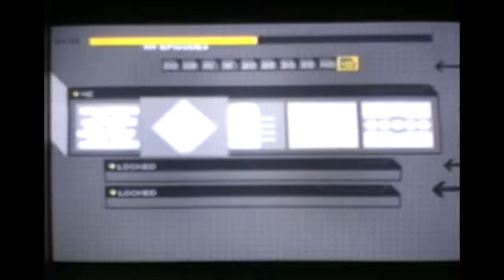N+ Guide: Episode 45 (HD)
These videos are a guide for completing N+ to a point where you have 200/200 gamer score (all achievements) for it.
If you are lucky or I get enough subscribers from these videos I will make videos for the expert stages which are unlocked once all 50 single player episodes are complete.

If you would like to send me a message via Xbox Live, my gamer tag is: Forrest92 If you like these videos, or find them useful, please comment rate and subscribe!!